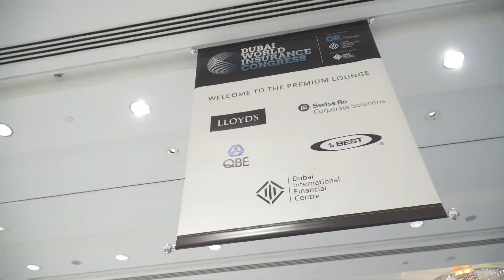Third Edition of Dubai World Insurance Congress Embraces Innovation in Insurance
DIFC co-hosted the third edition of the Dubai World Insurance Congress (DWIC) on 27-28 February 2019.

The two-day conference, held in partnership with Global Reinsurance and DIFC Insurance Association, brought together more than 700 global industry experts from over 45 countries to discuss the opportunities in the evolving insurance and reinsurance sectors.